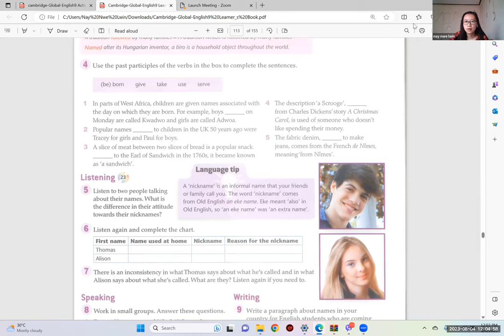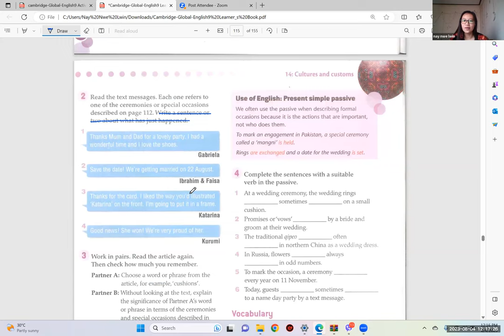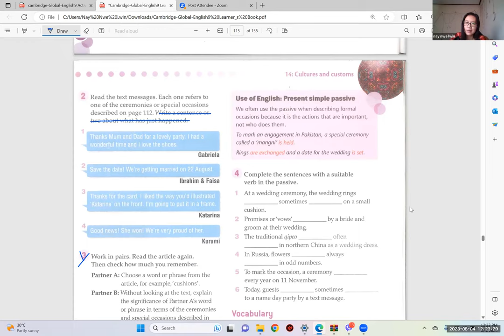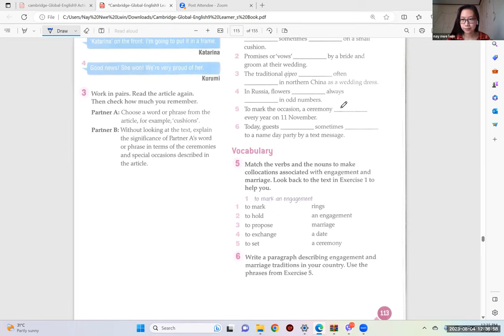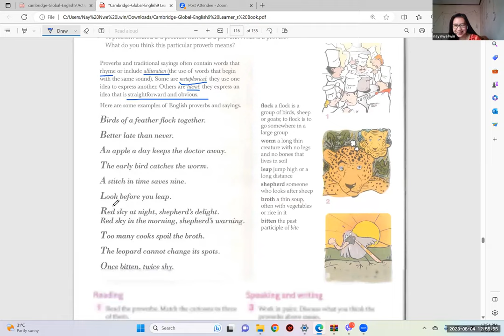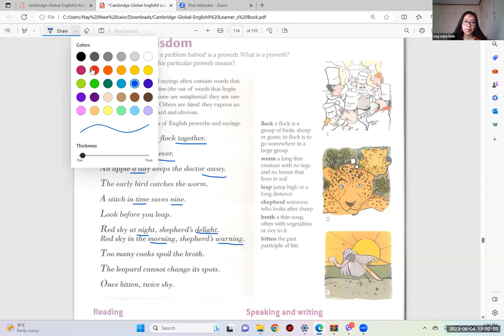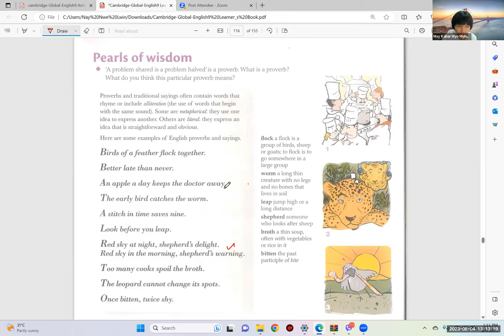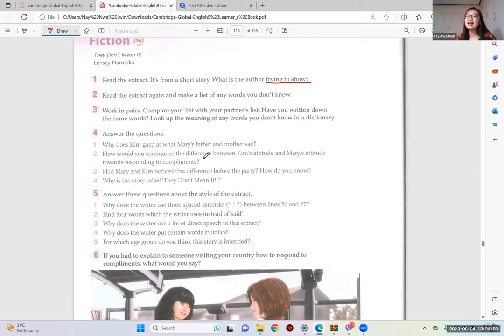Eng Tr Nay Nwe Lwin Pre IG E2 4 Aug 2023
Subject -Eng